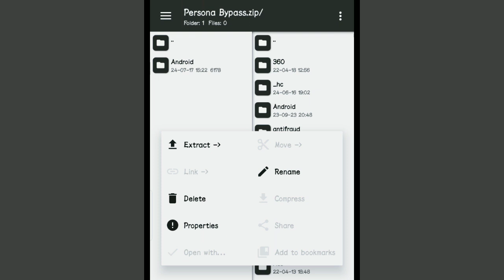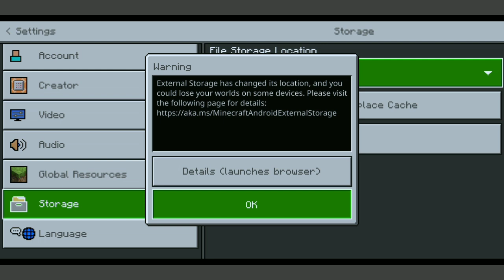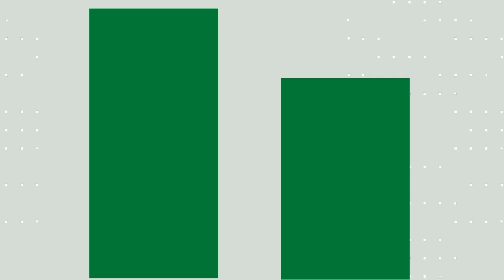How to Import Loading Bypass (Updated) | Swooshy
Credits:
@Musicboxcover - soundtrack

Kent Ph: @kentph8829